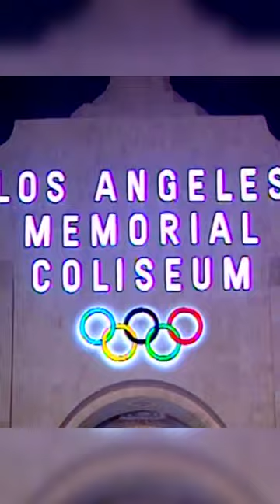USC Football: The Coliseum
Produced by Juan Reyes